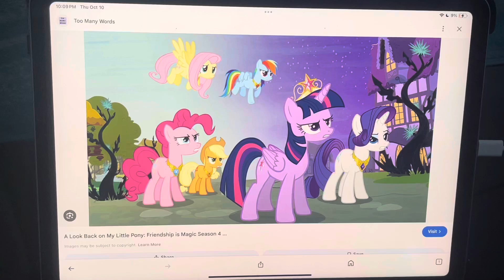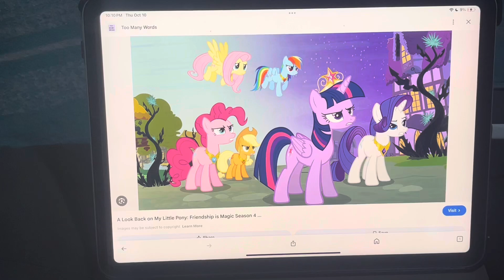Today is the 14th anniversary of My Little Pony: Friendship is Magic.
On this day in 2010, My Little Pony: Friendship is Magic premiered on DFC. (Discovery Family Channel) Happy 14th Anniversary.